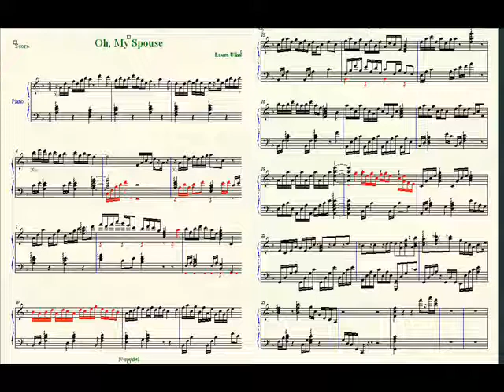Original Score - Laura U. - Oh, My Spouse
Another original composition done with Finale 2007. Piano only, with the reverb stuck on. Someday I'll go back and fix it so that the pedal isn't always 'on'.

This song is unique. As I wrote it, I envisioned a young married couple in the early 1900's getting into a quarrel. The higher octave represents the wife and the lower octave, the husband. They squabble throughout the song and it gets more and more complicated, and heated, before they finally come to an agreement, and the wife says goodbye.

Listen to it the whole way though, and you'll understand. I'll make an animation for it someday.